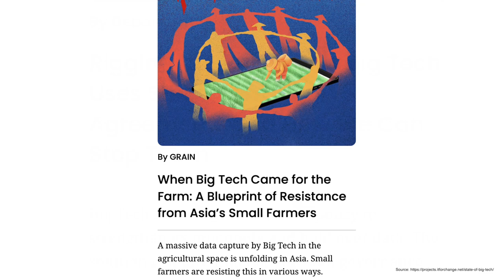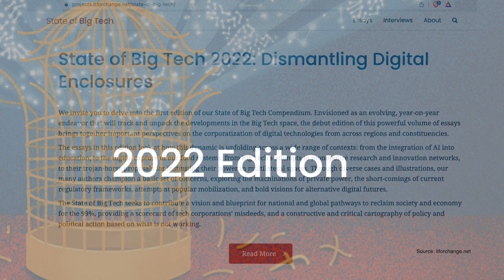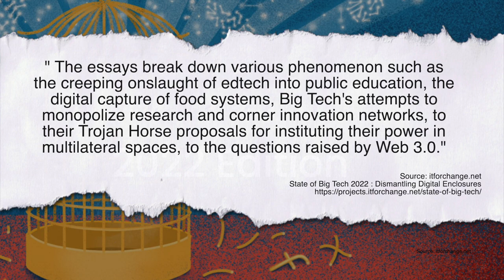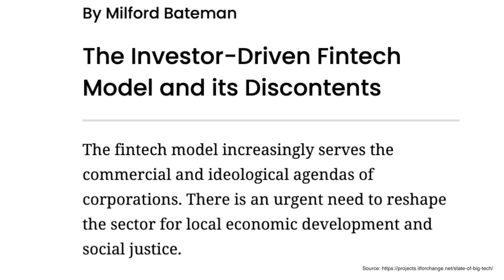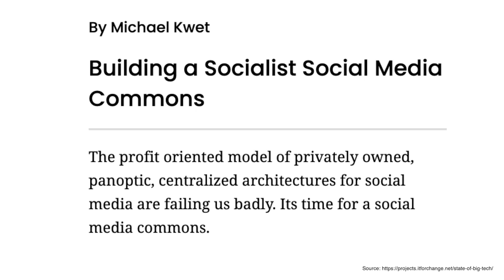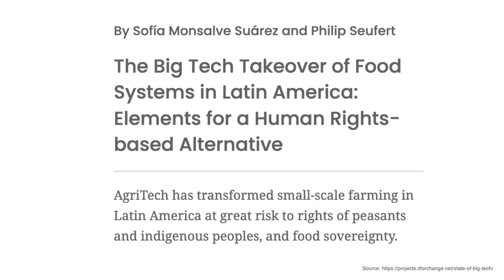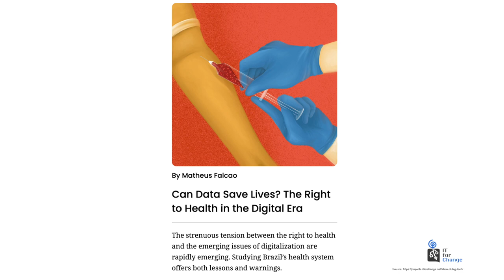State of Big Tech 2022: Dismantling National & Global Digital Enclosures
From fintech to food systems and social media to all domains essential for society and the economy, the State of Big Tech compendium of fifteen essays offers a vision and blueprint for the 99% to break out of privatized status-quoist enclosures.